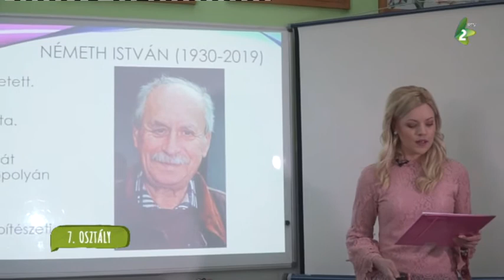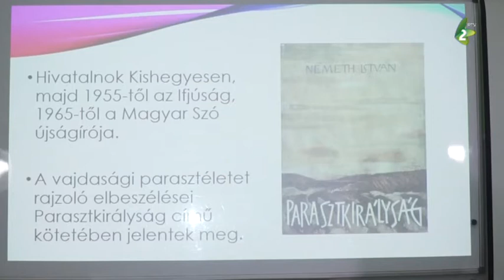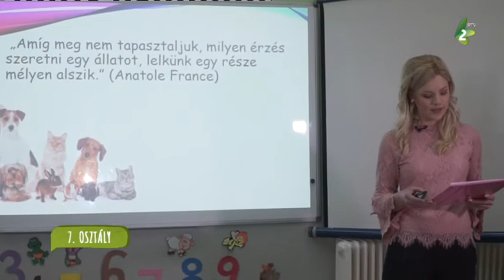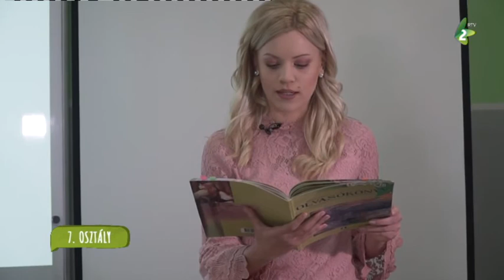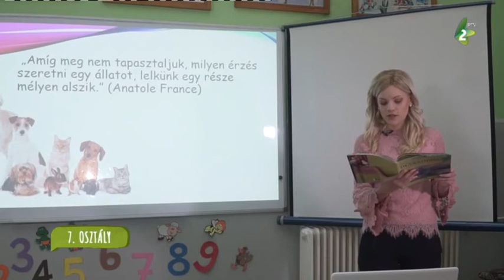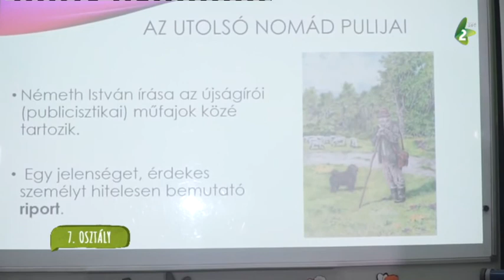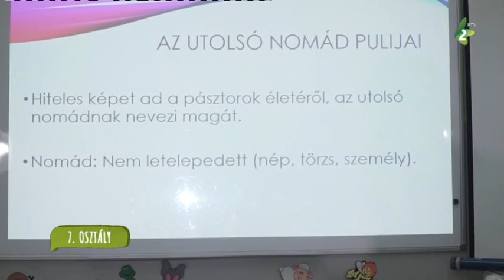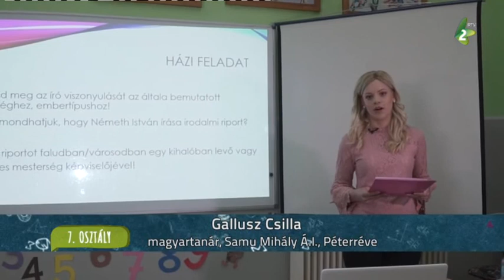Magyar nyelv - 7. osztály (17)